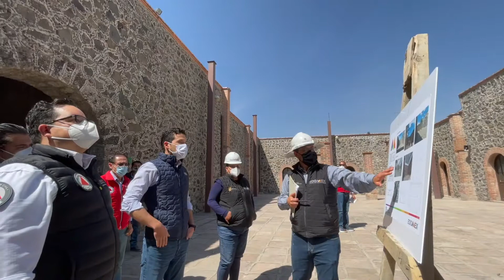SUPERVISAN OBRA DE AMPLIACIÓN DEL CENTRO DE CAPACITACIÓN PARA PERSONAL DE SERVICIOS DE EMERGENCIA